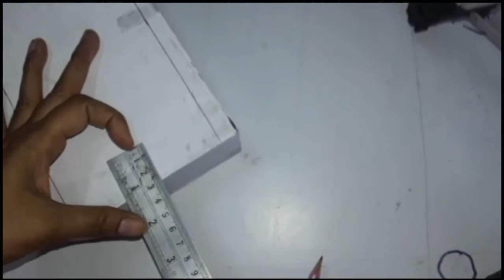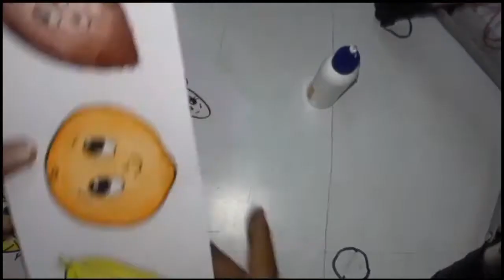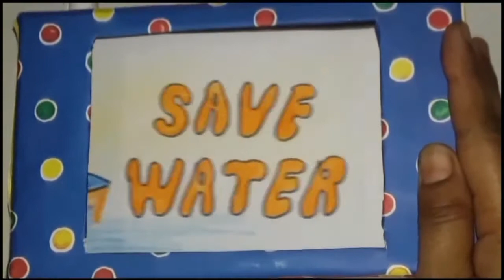Paperwork Craft easy / arts and crafts with paper / Craft TV / #01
" When  we are able to put our imagination on paper with all its expressions is called Art."
In this channel you will find all types of art and craft videos with orally & practically explanation which is very useful for a beginner.

About Video:- In this video, you can make a good craft TV by using all the drawing collections made by you.

Thanks